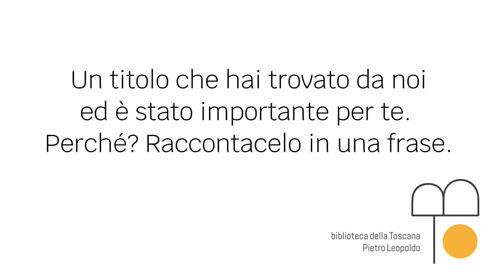Silvia Chiarantini, utente, risponde a 6 domande sulla biblioteca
"Un luogo che ti viene in soccorso nel momento del bisogno".

L'intervista a Silvia Chiarantini, dipendente regionale. Utente della biblioteca dal 2000.

2021: 50 ANNI DELLA BIBLIOTECA DELLA TOSCANA
Nell'autunno del 1971 nasceva la Biblioteca consiliare della Regione Toscana.
Da allora la biblioteca è molto cambiata. Per festeggiare il 50° compleanno abbiamo lasciato la parola agli utenti, ai bibliotecari e agli amministratori che in questi anni l'hanno conosciuta e frequentata.
A ciascuno, a seconda del loro ruolo, abbiamo chiesto di rispondere a qualche domanda e di regalarci una breve testimonianza del loro rapporto con la biblioteca. Tutti i video sono disponibili in questa playlist e su